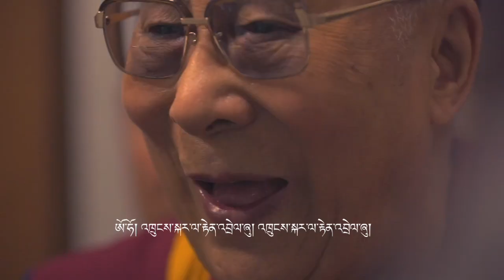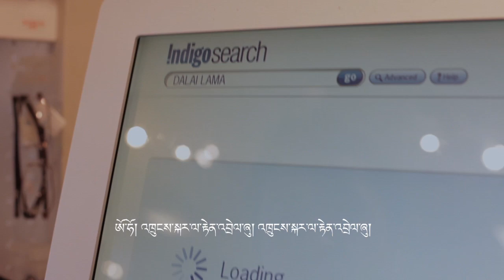Amchok Gompo sings for Dalai Lama's 80th Birthday